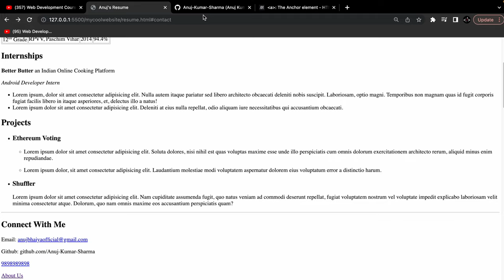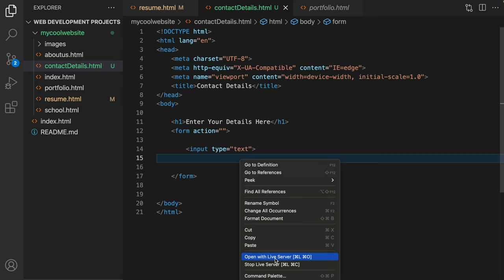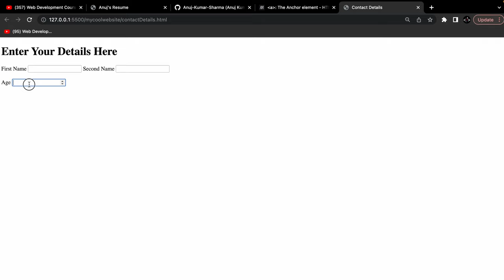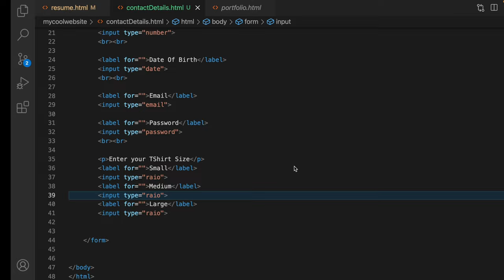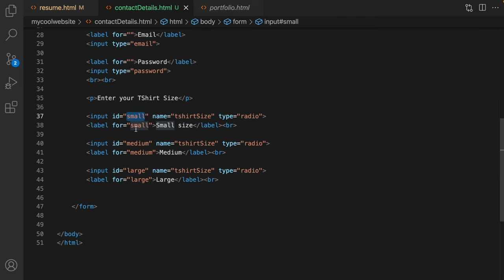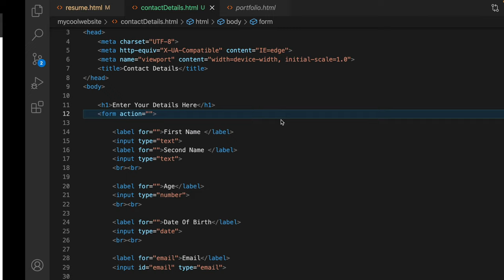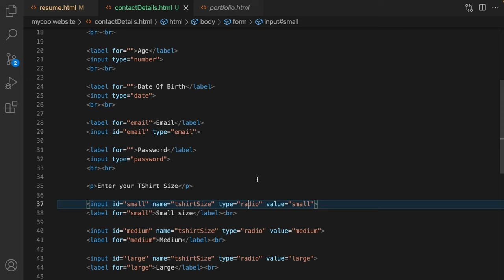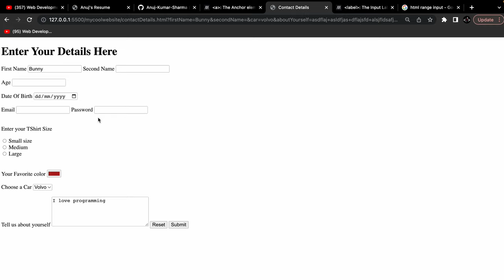HTML Course Beginner to Advance | Forms & Input Tag in HTML | Web Development Course Lecture 11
Hey guys, In this video, We will learn about Forms and Input Tag in HTML. We will create a sample form in HTML and learn about various input types like Text, Number, Date, Radio, and more.

Ignore these Tags:

forms in html
form in html
html form
html forms
form html
label tag in html
html form tutorial
input tag in html
form tag in html
forms html
html
html full course
label in html
anuj bhaiya web development
coding shuttle
how to create form in html
html form tag
html label tag
html tutorial for beginners
textarea in html
create form with input type select and textarea in html
form tag
how to make form in html
html form design
input type in html
select tag in html
anuj bhaiya
crud operation in php
form in html and css
form using html
form validation in html
forms
how to create login form in html
how to make a form in html and css
html css form
html input
web development full course
action attribute in form tag in html
bhaiya
create form in html
creating a form in html
css
css forms
form css
form in css
form using html and css
frame set tag in html
full stack web development course
how to create forms in html
how to make a form in html
how to make forms in html
how to write a html code in visual studio
how to write html code in visual studio
html code
html coding
html css javascript tutorial
html form attributes
html form project
html forms class 10
html forms for beginners
html forms in hindi
html forms tutorial
html learn coding
html table
html table input text
html variable
input html
input in html
input title
nav tag in html
option tag in html
resume html
select option in html
textarea tag in html
validation form in html
web development by anuj bhaiya